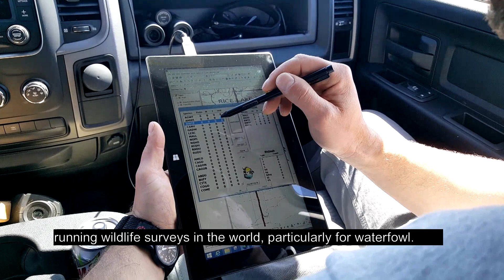Breeding Duck Survey - NDGNF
North Dakota Game and Fish migratory game bird management supervisor Mike Szymanski talks about the breeding duck survey in this week's webcast.